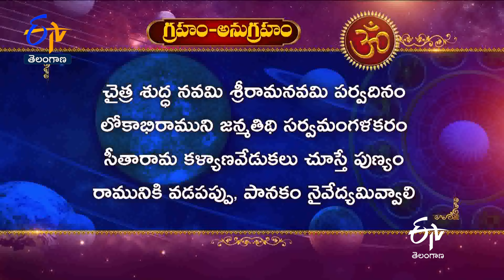Sahakara Anjaneya Swamy Temple | Chakari Metla | Medak | Teerthayatra | 16th April 2024 | TG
Teerthayathra explores the holy temple of Sahakara Anjaneya Swamy Temple, Chakari Metla,, Medakand narrates the history and sanctity of the temple.